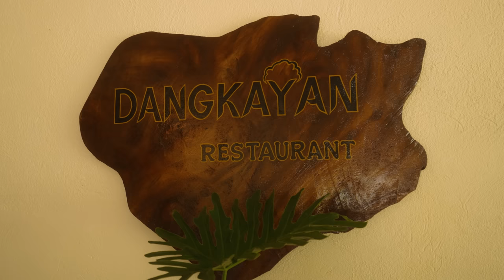TABLAS ISLAND is PHILIPPINES BEST Kept Secret! 🇵🇭 (Must Visit in Romblon)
We discovered a SECRET PARADISE in the PHILIPPINES! 🇵🇭 We visited Tablas Island, located near Boracay in the Philippines and part of Romblon. It was like a paradise on Tablas Island. Our days were filled with swimming on dreamy beaches, scooter riding, snorkeling in crystal clear water, and enjoying the most beautiful sunsets. So, let's take you on an incredible adventure in the Philippines. 🌴

📍 We stayed at Footprints Beach Resort, which I highly recommend. We got a scooter from them to explore the island (a must).

⭐ For a detailed overview of our Tablas Island journey and the routes we took, please check our Google Maps:

Philippines Travel Vlog | Episode 12 | Tablas Island, The Philippines

00:00 Tablas Island (Romblon) in the Philippines 🇵🇭
00:37 Day 1 on Tablas Island: exploring the North!
04:53 Delicious lunch and must-try dessert! 😋
05:27 Are we going to find the blue hole in the Philippines?
08:53 The most romantic sunset and dinner!
10:50 Day 2 on Tablas Island: exploring the South!
11:21 First stop: coffee and cake! 🍪
13:20 Let's go snorkeling! 🤿
14:33 Tablas Island is paradise!
15:58 Our last night in the Philippines best kept secret! 🇵🇭

• Adi is an online videography teacher. Ready to learn how to create incredible videos yourself?

Adi & Myra